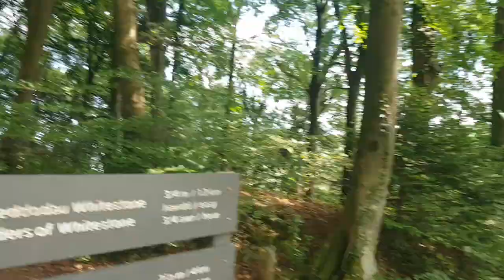My dogs meet a Puppy. Also a question for you:}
Hi everyone, hope your doing fine and Happy 4 July to the USA from last Wednesday. This video shows me in some new woods, i took my dear mother there but she did not want to get out of the car. Its a very pretty place, and during the hot sun it was very well enclosed and shaded.
The dogs had a great time, they made a new friend  of a Labrador puppy. Misty and Max were very gentle with it, it wanted to play and play and the Labrador  nearly knocked the camera out of my hand. There a few names mentioned so see if your name comes up in  the video.
Im a bit upset i have not made it to the big 1k just yet, and am surprised that there was not much support for my last shout out video.